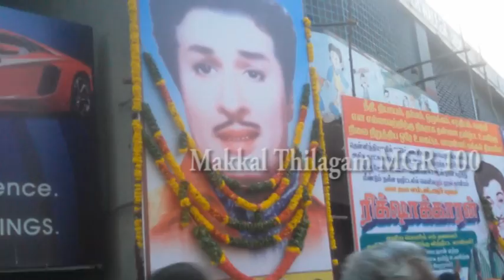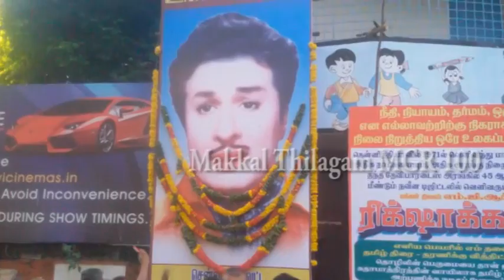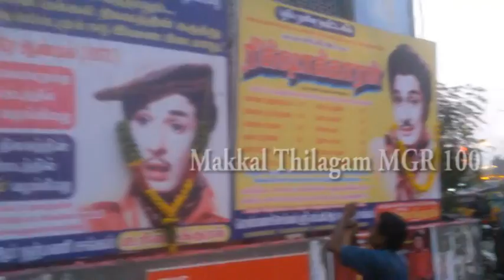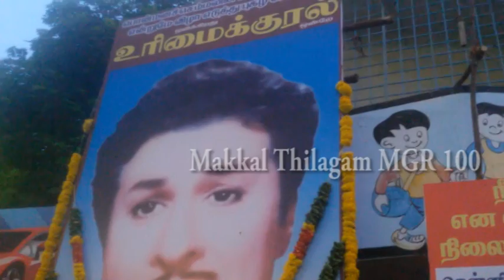MGR's Movie "Rickshawkaran" Re Release Celebrations || Part 01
Rickshawkaran (English: The Rickshaw Driver) is a 1971 Indian Tamil-language vigilante film directed by M. Krishnan Nair and produced by R. M. Veerappan. The film stars M. G. Ramachandran and Manjula in the lead roles. It was a major commercial success and won Ramachandran the National Film Award for Best Actor. It was remade in Hindi as Rickshawala (1972), however the remake was a disaster.

In the early 1970s, at the end of a rickshaw competition the winner, Selvam (MGR), an ex-military officer, witnesses a murder, that of another driver of rickshaw named Manickam. With his girl Soussi in the arms, this one was chased, killed and burned on the spot by a notable of the region, merciless Kaïlasam (S. A. Ashokan). The latter imagines above the laws for a very good reason, he is defended by effective Dharmaradj (Major Sundarrajan) who is also his brother-in-law. Dharmaraj knows perfectly the weaknesses of the judicial system and does not hesitate to exploit them in defiance of the morality. Meanwhile, Selvam got back the orphan girl Soussi and wants now that justice is returned for the girl and his deceased father. But nice Selvam is very far from suspecting that behind this murder hides in fact a vast network, specialized trafficking in persons, especially women led by vile Kaïlasam. Noticing that the justice is ineffective, Selvam decides to tidy up there in his own way.